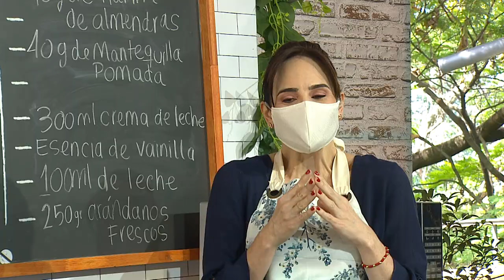CLAUFOTIS de ARÁNDANOS [¿Quién dijo postre?] Telemedellín